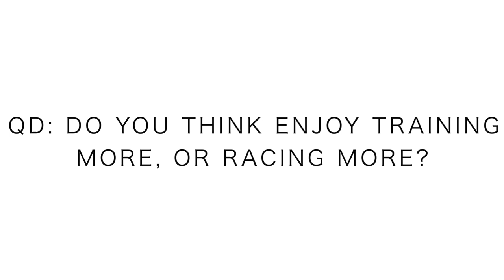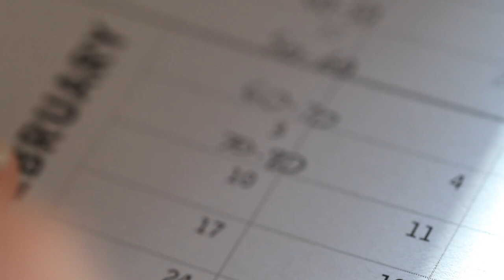Cleveland Marathon: to Race or Not to Race, that…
Yes indeed, the 2019 Cleveland Marathon, that is the question. Wrestling with this opportunity to race a fast marathon is certainly a vexing proposition at this point in time. The goal was set forth in early January of this year, to race a sea level marathon, and I happened to land upon the Cleveland Marathon. Now with my foot injury, the question mark is on the table for marathon race day...

• Running Vests
- Nathan: Men's Women's

🔸My Shoe Size: 7.5 men's US sizing
🔸Mailing Address:

USA

Seek Beauty
Work Hard &